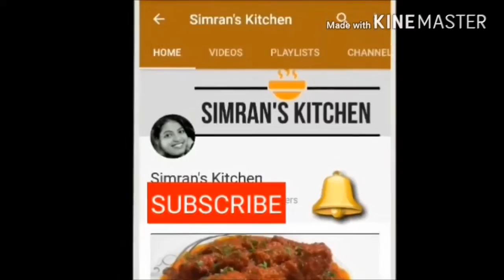Chicken Changezi Recipe चिकन चंगेज़ी Restaurent Style Chicken Changezi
chicken changezi is very popular nonveg recipe. chicken changezi recipe is a perfect dinner or party recipe that you may enjoy with naan , roti , butter nan, and rice.chicken changezi is a populat afghan recipe so try this simple restaurent style chicken changezi and enjoy
चिकन  चंगेज़ी एक प्रसिद्ध अफगान रेसिपी है चिकन चंगेज़ी बनाना बहोत आसान होता है अपने घर पर टेस्टी होटल जैसा  चिकन चंगेज़ी बनाये आसानी से।